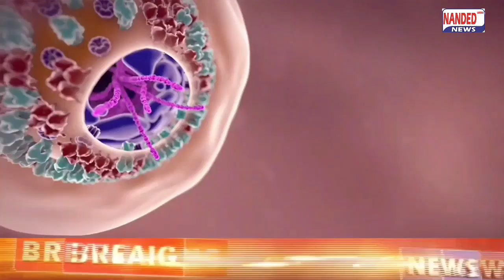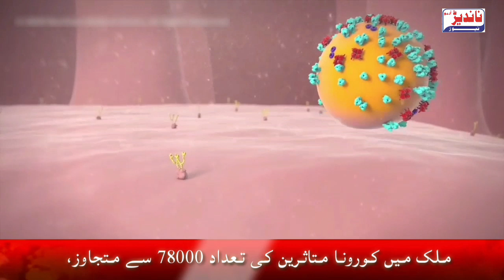देश में कोरोना पीड़ितों की संख्या 78000 से अधिक है, एक दिन में 3722 नए मामले आए, 2549 मौतें अब तक